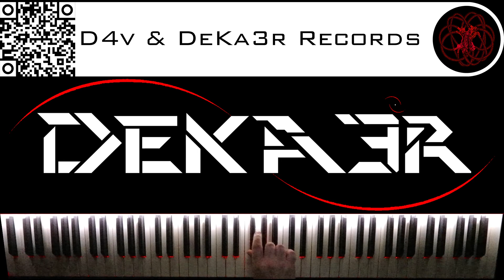🔴 IRL - ESTUDIOS PROFUNDOS DE PIANO - FA# MENOR ARMÓNICO - ESCALAS DOBLES EN TERCERAS - 1984